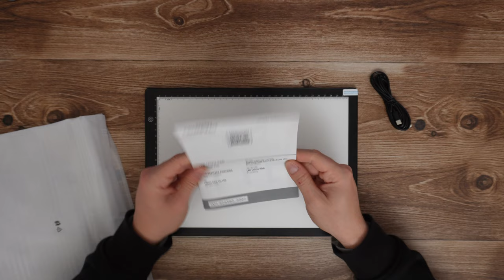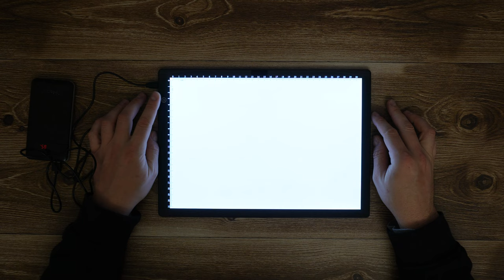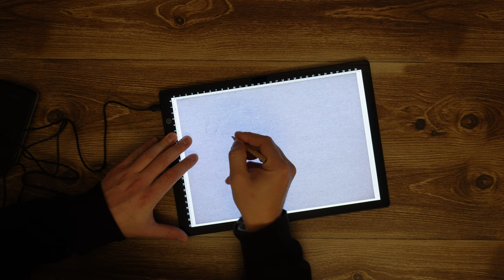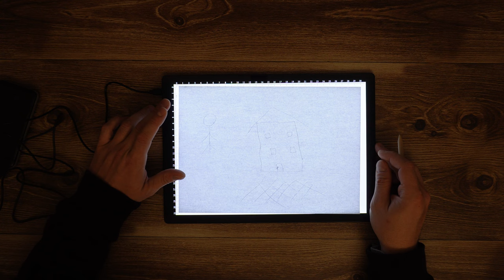CRelando LED Light Pad